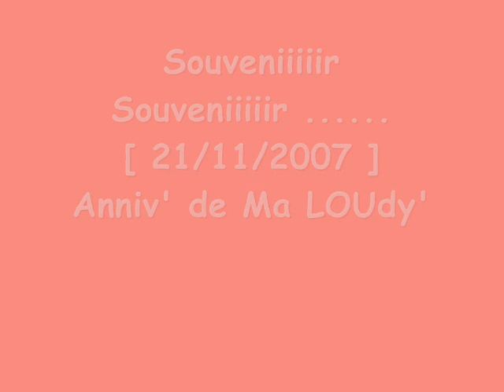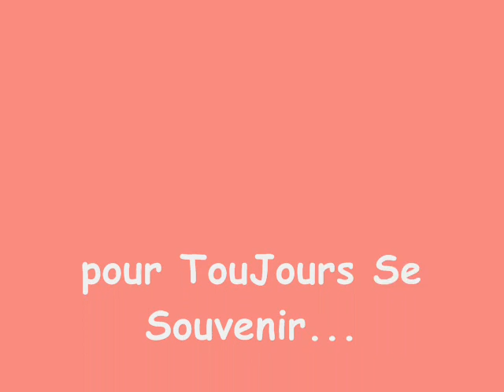Anniv Lody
souvenir